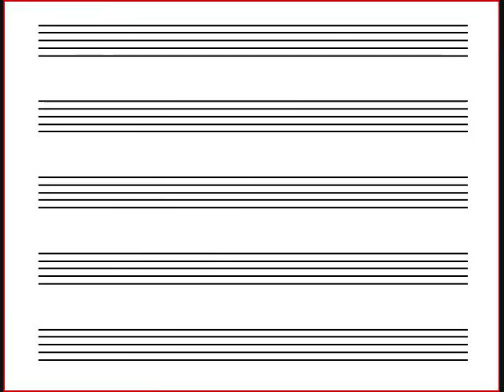Police Bull Horn Music Transcription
"Keep your hands in the air...walk backwards toward the sound of my voice."

to learn more about our music transcription service.